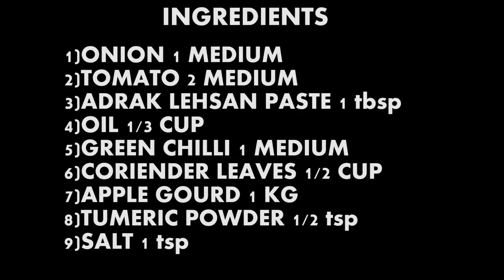TINDAY KI SABZI (simple and easy method)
thankyou